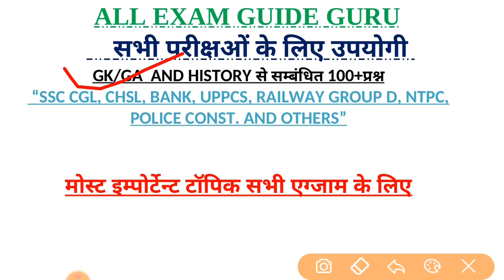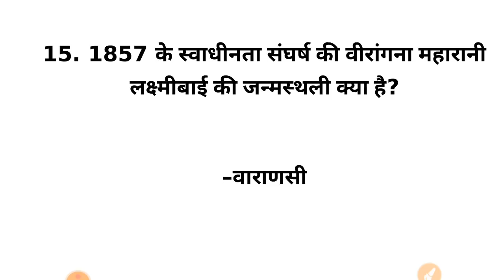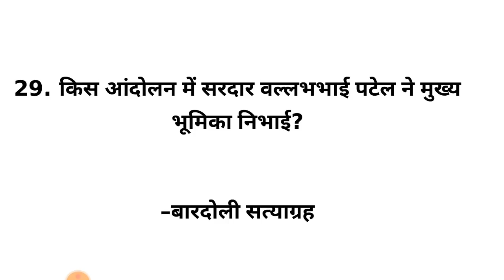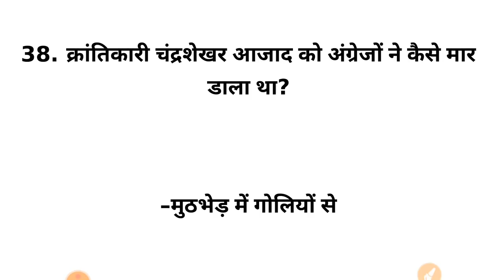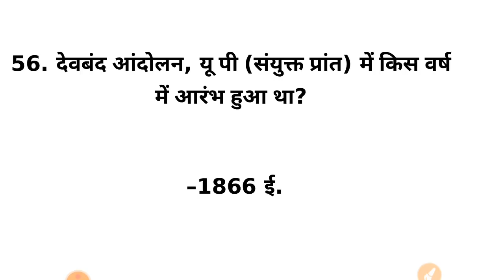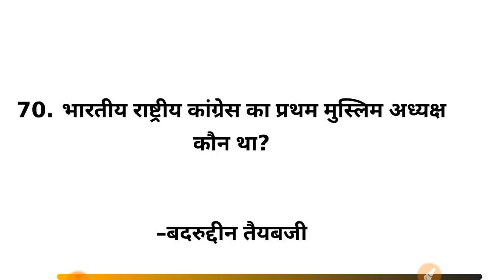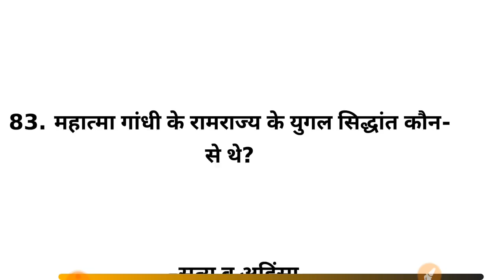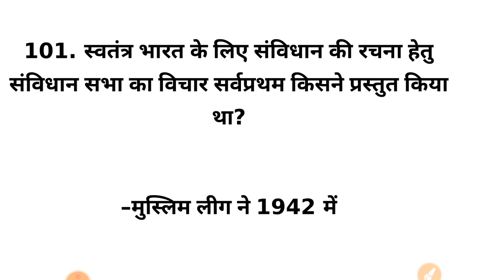100 GK Questions and answers | top 100 general awareness for ntpc group d | gk test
100 GK Questions and answers | gk questions | top 100 general awareness for ntpc group d | gk test |
100 GK Questions and answers | gk questions in hindi | top 100 gk questions 2020 |100 gk ke prashn
railway ki taiyaari ke liye gk ke prashn uttar